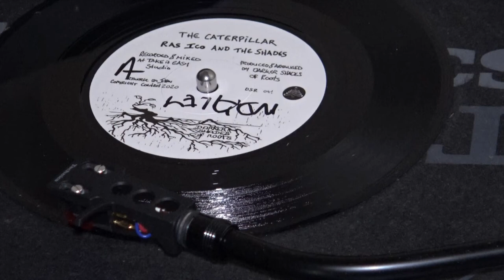the caterpillar ras Ico and the shades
another new 45